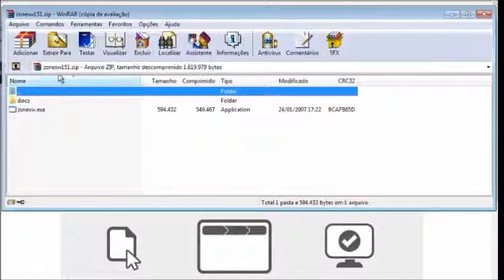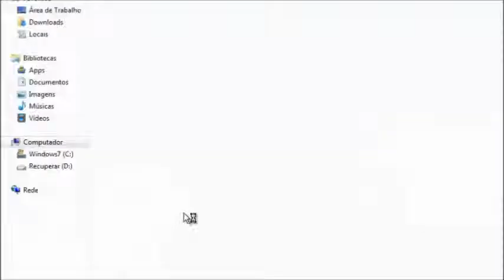Aprenda como baixar e instalar o emulador ZSNES no PC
Aprenda como baixar e instalar o emulador de jogos de Super Nintendo ZSNES em seu PC.

ZSNES é o emulador mais utilizado pelo pessoal que gosta de reviver aqueles games clássicos dos anos 90. Este emulador oferece uma enorme facilidade de uso, além de recursos extras que o tornam o número um entre os emuladores.

Emulador Zsnes Download.
Baixar Zsnes no PC.
Jogos antigos e roms de Super Nintendo.